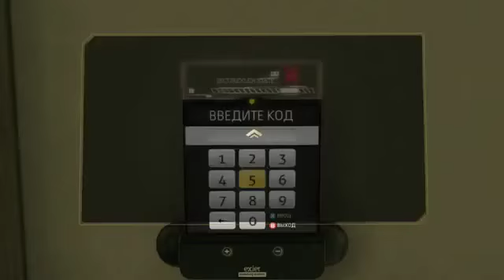Deus Ex: Human Revolution #9